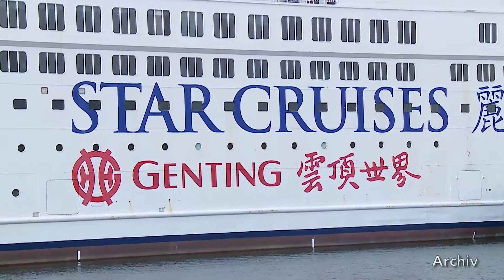Genting-Konzern weiter in Finanznot – Auswirkungen auf Werften in MV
Die Ostsee-Zeitung meldete am Freitag, dass die südostasiatische Genting-Gruppe in Zahlungsschwierigkeiten ist und offene Zahlungen im Moment nicht nachkommen kann. Genting baut auf der drei Werften in Wismar, Rostock und Stralsund Kreuzfahrtschiffe. Laut OZ beläuft sich der Schuldenberg mittlerweile auf mehr als drei Milliarden Euro.